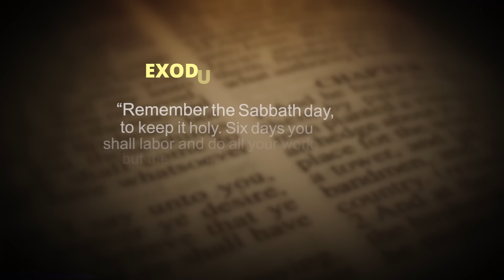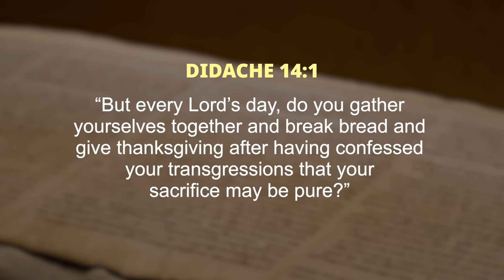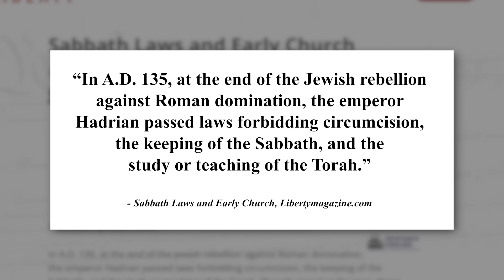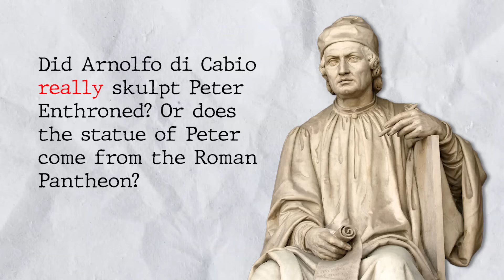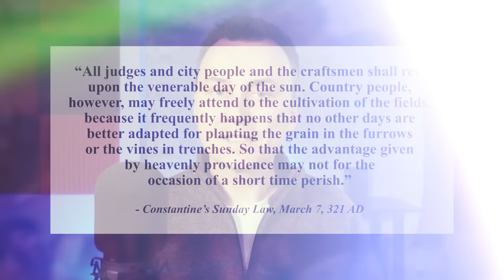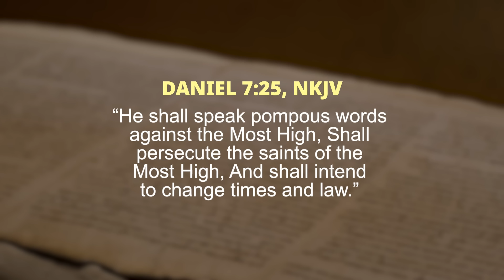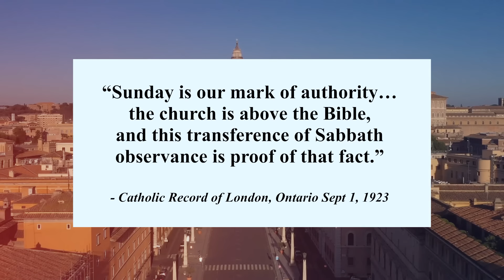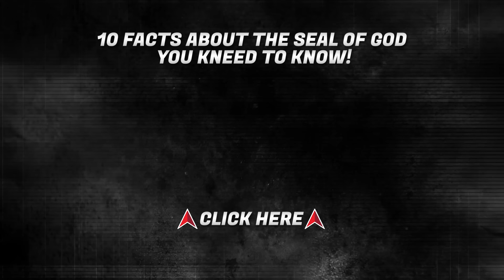The SHOCKING History of the Sabbath: How It Was Changed from Saturday to Sunday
Did you know that Sunday sacredness is not supported by Scripture? The day Jesus and His disciples kept holy was the seventh-day Sabbath, which corresponds to our Saturday. It wasn't until after the New Testament was written that Christians started observing Sunday as the Lord's Day. This was part of the falling away that the apostle Paul warned about in the book of Acts. The early church compromised with paganism, leading to unbiblical teachings and practices like prayers to Mary and the saints, observing holidays including Christmas and Easter, and keeping Sunday holy. In fact, Sunday was originally observed as a day of worship for the Roman sun god, Sol Invictus! Learn about this and more by watching this video!

Video Chapters:

0:00  - Introduction
03:13 - Earliest Records of Sunday Worship
06:36 - Why Christians Started Keeping Sunday
09:11 - The Falling Away
12:01 - How Christianity Compromised With Paganism
14:26 - Sunday in the Roman Empire
16:53 - Catholic Admissions About Sunday
18:15 - Antichrist Prophecy About the Sabbath
19:00 - Protestant Admissions About Sunday
20:50 - Does It Matter What Day We Keep As the Sabbath?
22:11 - The Sunday Sabbath Is Satanic
23:32 - Will All Sunday Keepers Go to Hell?